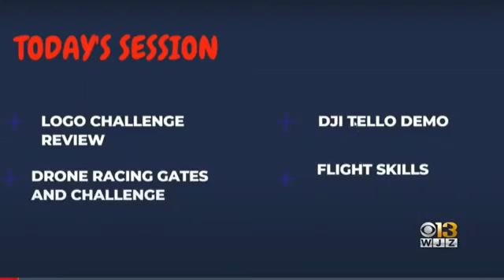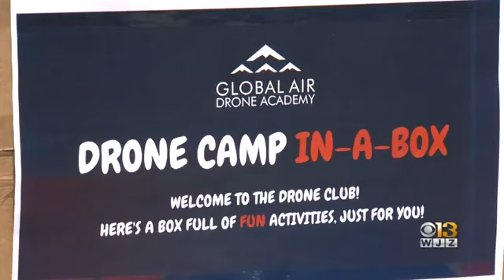The Global Air Drone Academy Uses Drones To Help Kids Get Interested In STEAM Education and Careers